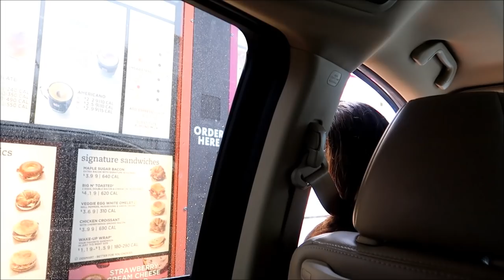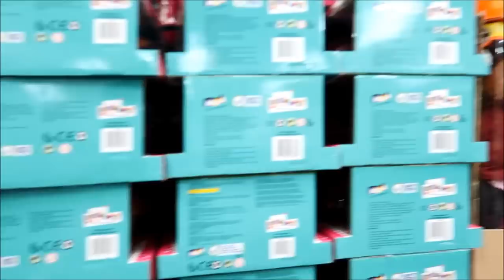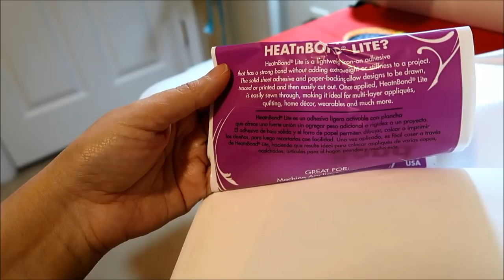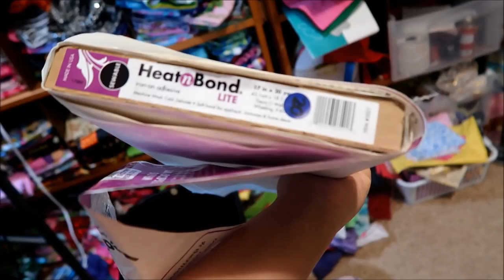Grumpy fabric cutters ~ vlog ~ Sept 25, 2018